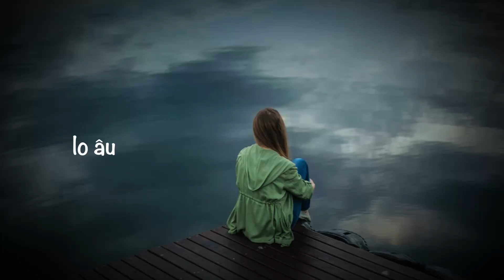Tổng Khai Giảng và Tri Ân Nhà Tài Trợ | Thầy Hằng Trường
Kính mời các bác đến tham dự ngày tổng khai giảng với Thầy Hằng Trường tại trung tâm Hội Từ Bi Phụng Sự: có lớp dạy thể dục, lớp cắm hoa ikibana, lớp xếp hình giấy, lớp học phật pháp và thiền để nâng cao trí huệ, lớp ăn lành sống khỏe.
Tất cả các lớp đều miễn phí.